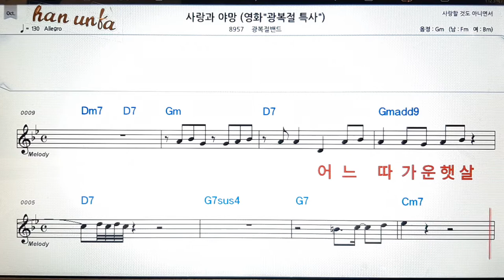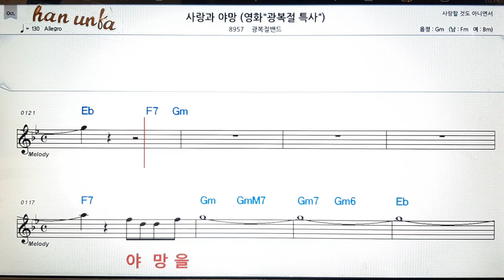사랑과 야망/광복절 밴드👍노래 반주, 코드 악보,가라오케💋Karaoke*Sheet Music*Chord*MR